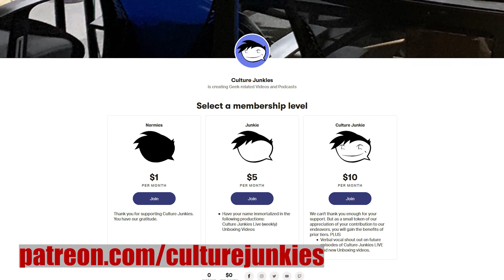Transformers Titans Return Trypticon Unboxing | Culture Junkies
Every now and then, we get an opportunity to revisit our childhood and buy something that we didn't get the first time around. Ok, honestly some of us do that more often than not. G.Q. has decided to pick up a new version of an old favorite of his and now you'll get to witness the unboxing of a legendary toy. Prepare yourself for the unveiling of Titans Class Trypticon!